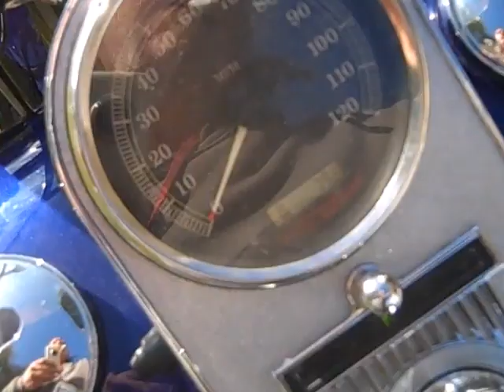2006 Harley Davidson FLHRI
2006 Harley Davidson FLHRI walk around